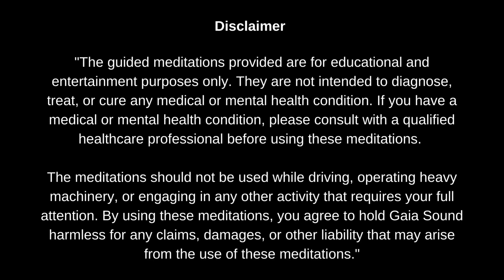Five minute Guided Meditation to Release Anxiety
Join me for a five-minute guided meditation session that will leave you feeling relaxed and centered.
In just five minutes, you'll learn how to connect with your breath, quiet your mind, and embrace a sense of tranquility. Whether you're new to meditation or an experienced practitioner looking for a brief yet impactful session, this video is perfect for you.

Make yourself comfortable in a quiet space, free from distractions, and let the soothing voice and singing bowls background music guide you on this journey to release anxiety. Remember to give yourself this valuable time for self-care and relaxation.